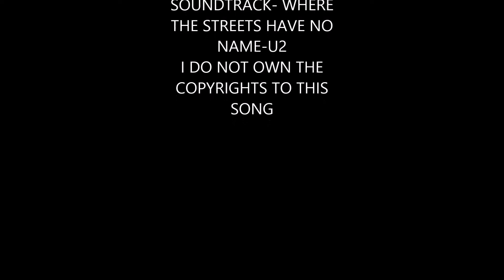THIS IS PORTUGAL- WELCOME YOU ALL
A LITTLE GLIMPSE OF THE BEST THAT PORTUGAL HAVE TO OFFER.